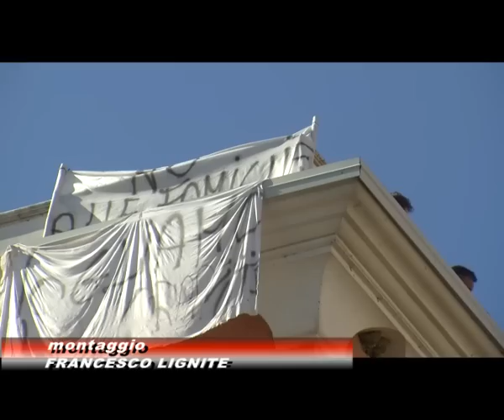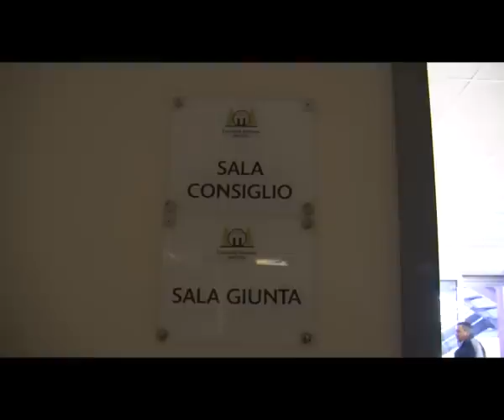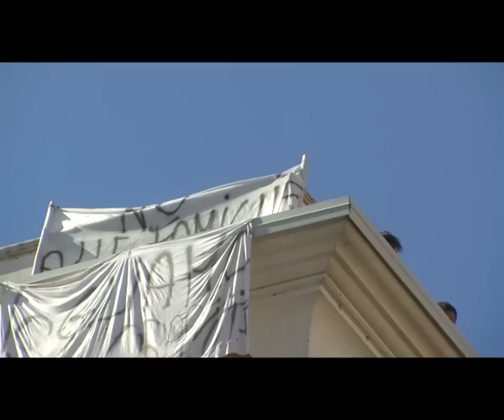Ariano, notte sul tetto per i forestali. La protesta non si ferma/VIDEO/INTERVISTE